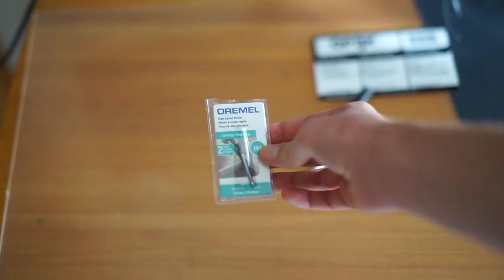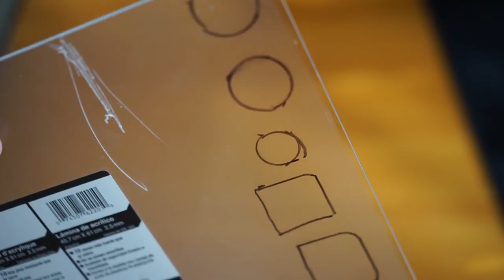How to make Scope and Camera bb protectors for Airsoft! CHEAP!!